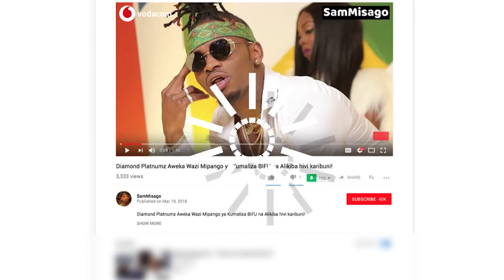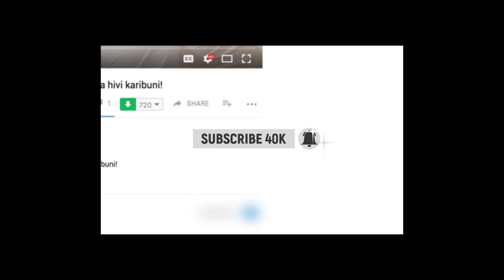FULL VIDEO: Diamond Platnumz Aonyesha JEURI YA PESA! Ammwagia MaDollar Zamaradi Mketema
Diamond Platnumz na Team yake Walivyo Mmwagia MaDollar Zamaradi Mketema Kwenye 40 ya Mtoto wake Salah